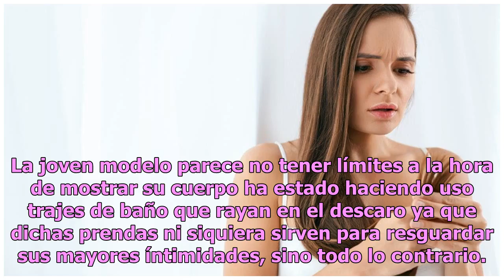Emily Ratajkowski destapó sus intimidades con una descarada tanguita roja y dice: “adiós 2018”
La joven modelo parece no tener límites a la hora de mostrar su cuerpo ha estado haciendo uso trajes de baño que rayan en el descaro ya que dichas prendas ni siquiera sirven para resguardar sus mayores íntimidades, sino todo lo contrario. Los bikinis que ahora promociona la joven modelo buscan ser m...